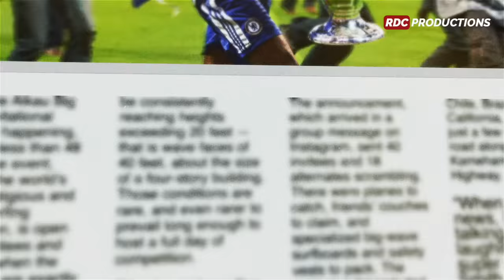Chelsea Road to Champions League Victory 2012 !!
⌚️Timestamps:
0:00 Intro
0:12 Group Stage
4:10 Round of 16
6:05 Quater-Finals
7:18 Semi-finals
12:07 Final